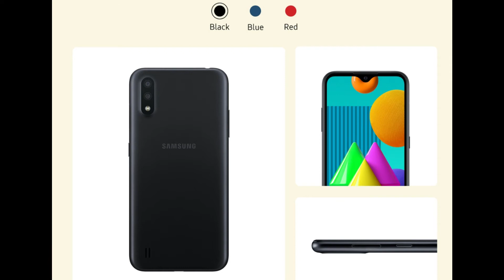samsung galaxy m01 unboxing